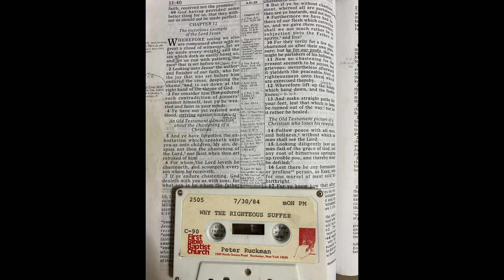Dr RUCKMAN: WHY THE RIGHTEOUS SUFFER (7/30/1984)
This sermon was preached at the First Bible Baptist Church in Rochester, NY during their Bible Conference on a Monday Night of 7/30/1984.